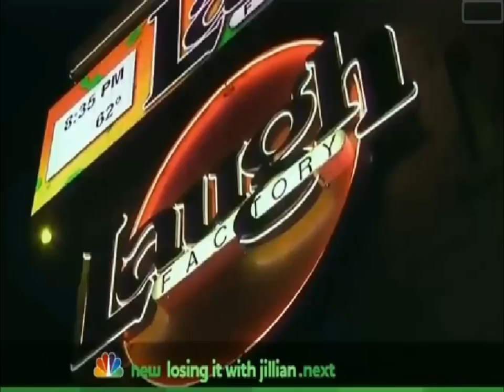My Friends "America's Got Talent" audition